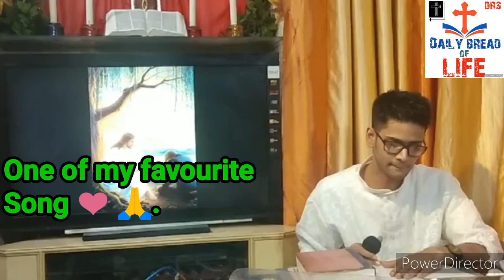Word of God - পবিত্র বাক্য - HINDI CHRISTIAN SONG - तूही ज्योति है जीवन रोटी है तूही हमराही मेरा प्र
Word of God - পবিত্র বাক্য - HINDI CHRISTIAN SONG - तूही ज्योति है जीवन रोटी है तूही हमराही मेरा प्रभु।

By Br. Terence D'rozario
Video editing